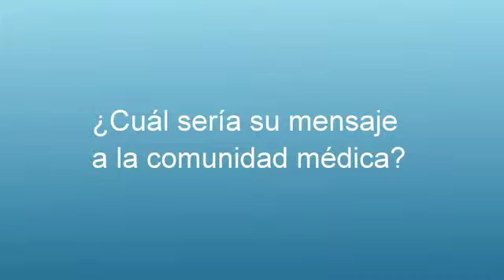Eva Maria Ruiz de Castilla Yabar - Movilizando a toda la Sociedad para un control de cáncer efectivo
Eva Maria Ruiz de Castilla Yabar - Asociación de ayuda al paciente con Cáncer ESPERANTRA, Lima, Perú

La Lic. Ruiz habla con ecancer en el 5to Congreso de Control de Cáncer, en la ciudad de Lima, sobre la sesión en la cual tomo parte de como movilizar a todos los sectores sociales para que exista una plataforma más sólida para hacerle frente al control de cáncer de una forma más eficaz.